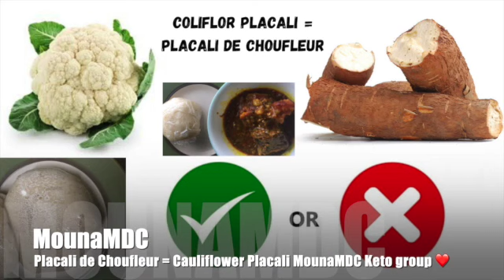Cauliflower Placali pour les diabétiques ou toute personne souhaitant perdre du poids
Placali de Choufleur = Cauliflower Placali MounaMDC Keto group ❤️pour les diabétiques ou toute personne souhaitant perdre du poids